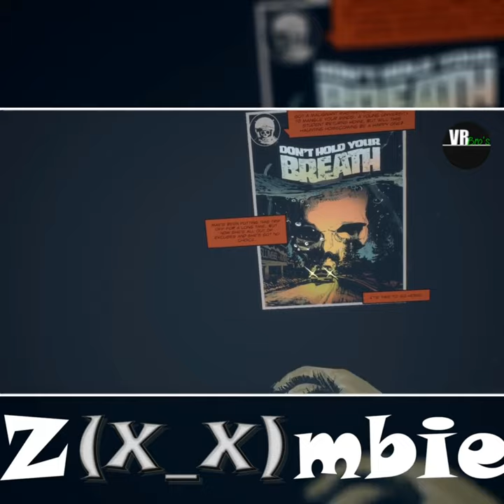Lies Beneath PlayThrough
Stream of Lies Beneath from:
FB.com/TheVirtualRealityBros

Pop on over to FB to see more streams and videos of ours.